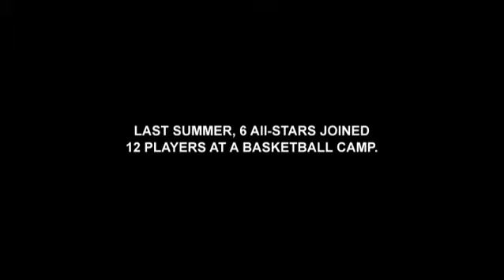Adidas Brotherhood | Episodio 1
Campaña publicitaria